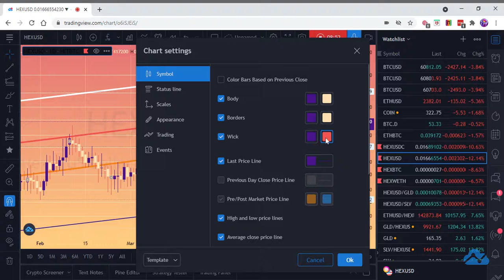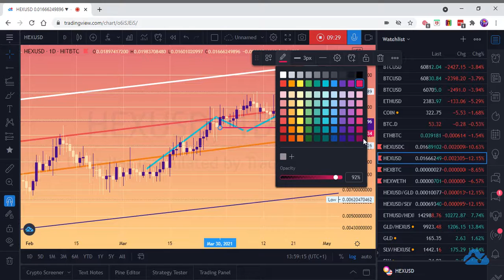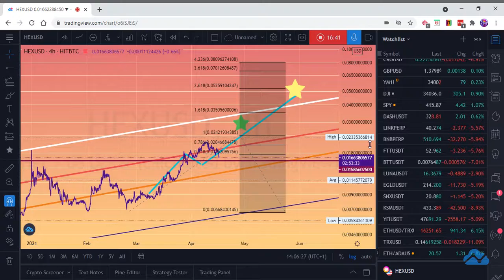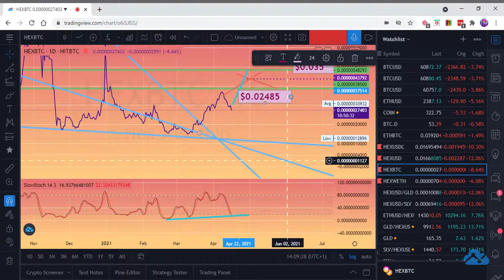HEX CHARTS ANALYSIS ONLY. WE ARE DUMPING DOWN 12%!!!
I DELVE INTO THE CHARTS TO SEE THE DAMAGE LIVE.